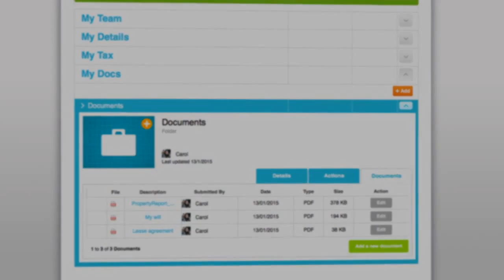Change Accountants Promo Video HD